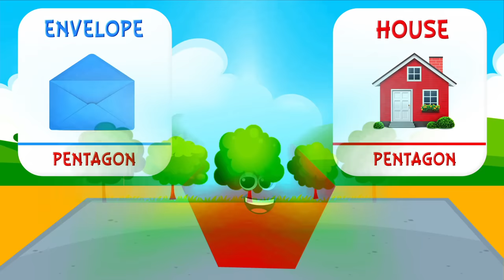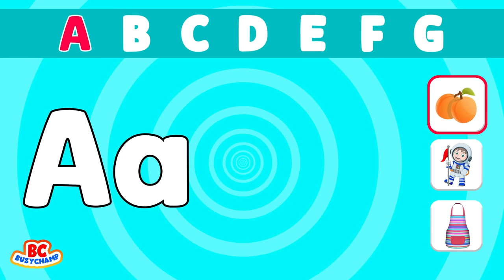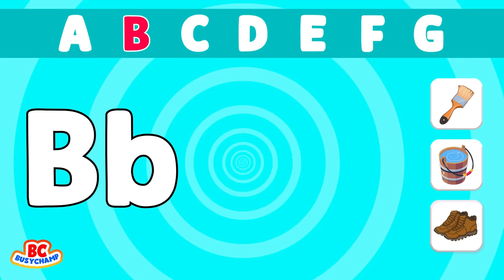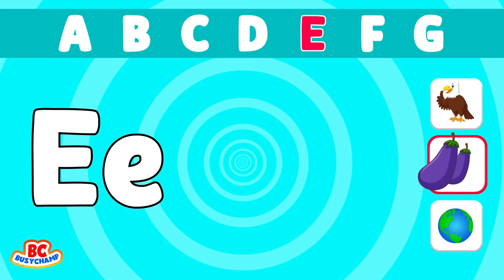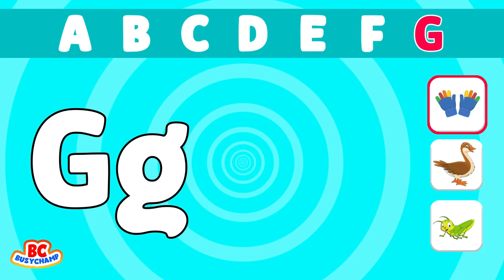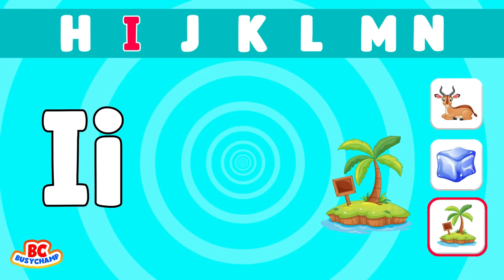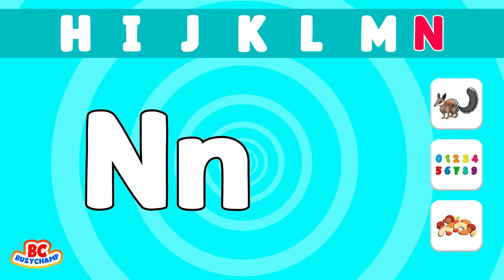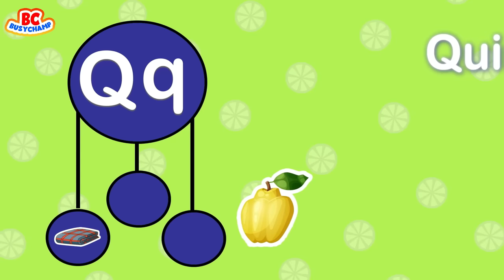ABC and 123 Learning Videos For 3 Year Olds | Learning Videos For Toddlers | Learn Shapes And Colors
These kids learning videos are the best ABC and 123 learning for 3 year olds toddlers. This is the learning videos for toddlers 3 year olds. These includes kids learning videos to learn alphabet with the help of ABC phonics song for toddlers video. This video is for toddlers to learn numbers with help of numbers song.

1. toddlers learning videos
2. educational videos for 5 year olds
3. learning videos for toddlers
4. kindergarten learning videos
5. kindergarten learning videos reading english
6. kids a to z reading
7. Kids learning Videos for 5 years
8. preschool learning videos for 3 year olds